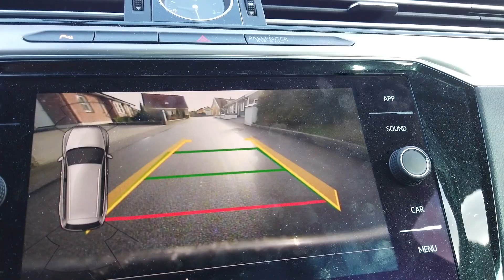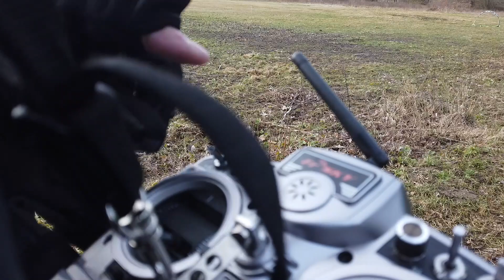Raining race gate training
Got 30 min over to fly but the rain/snow came quicker than that :-/
FPV Life as it is.